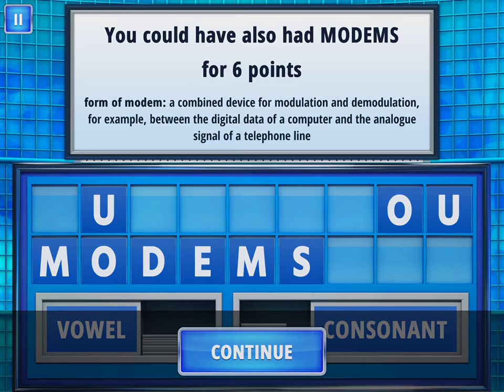Countdown | Official TV Show App Gameplay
Playing Countdown on my iOS